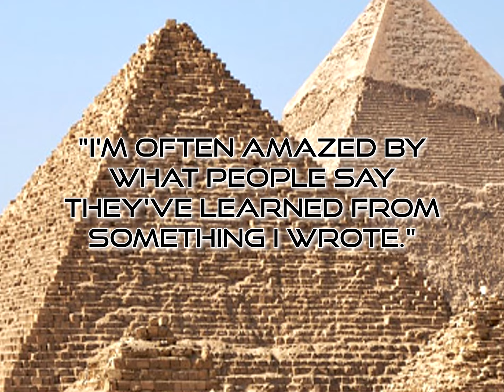Rayisms S1 E3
Opinion, Belief, Right or Wrong

Content:
00:00 - Making Points
00:12 - Perspective
00:24 - Writing and War
00:36 - Opinion
00:48 - Being Wrong

Writer/Producer - Ray Palla

🔍 MORE GREAT RESOURCES FOR AUTHORS 🔎

➡ Ray Palla Amazon Store

👕👚SWAG 🎽☕

     - Proceeds support The American Cancer Society.

Rayisms is an Author Fresh TV and YouTube channel video series made to share 'how-to' informational entertainment from the author, Ray Palla. It features quotes and perspectives from the author about what it means to be a writer in today's self-publishing climate.